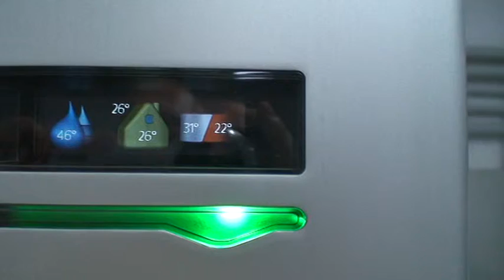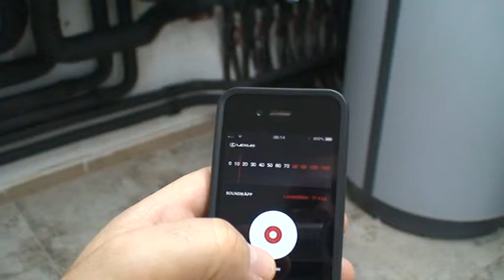NIBE 1345 1